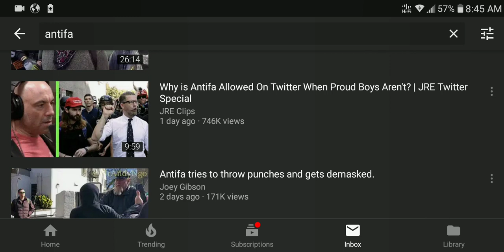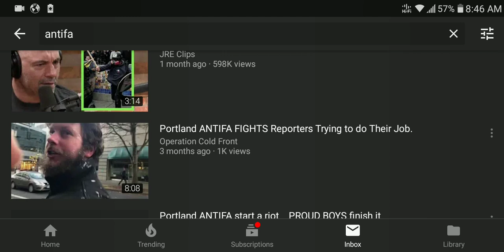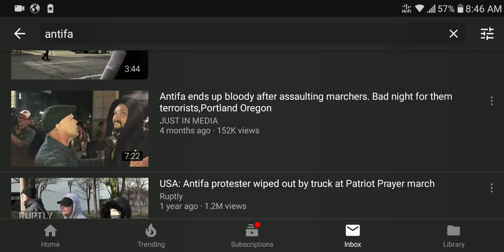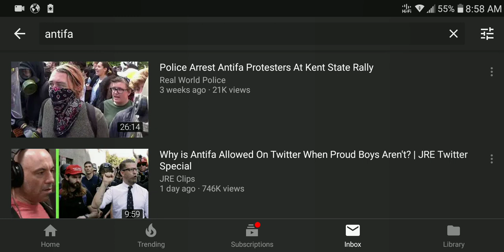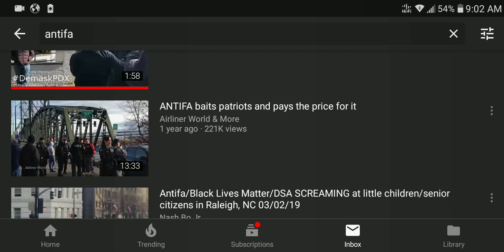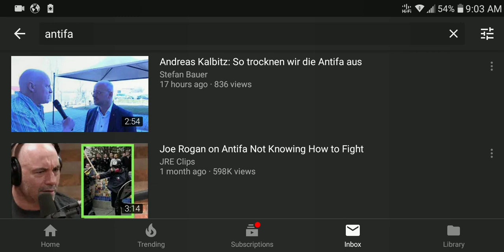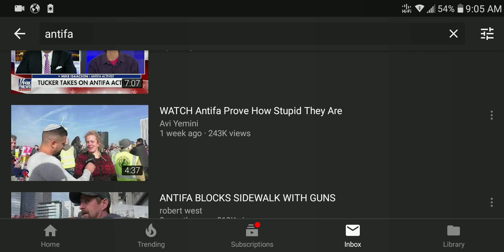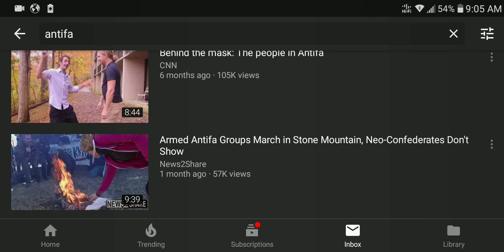Antifa Punch a Nazi Deconstructed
Antifa Punch a Nazi Deconstructed.  The cartoon version of Antifa does not match the varied realities of schools of thought within Antifa, an aggregate of some schools of left anarchism, with "Tankie" "infiltrators" sprinkled throughout.
Paul Gordon talks about the nuances of thought among "antifa" regarding "punch a Nazi."